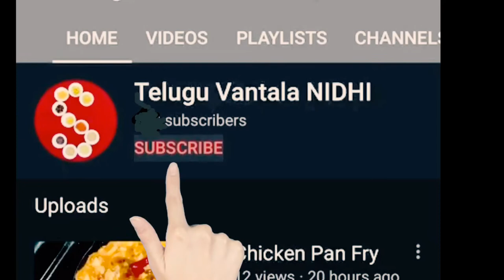Aloo-Basin Curry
It is very tasty